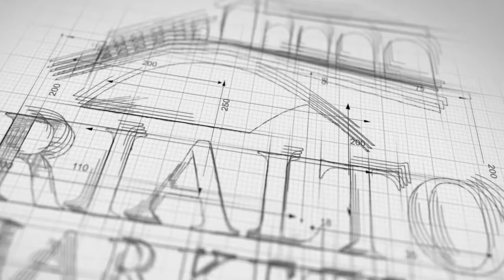The 3 Content Buckets That Should Be On Your Marketing Radar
What types of content should you be creating to build your business? This isn’t a simple question to answer, but it’s much easier when you understand the 3 content buckets I’m going to touch on today.

LET’S CONNECT!